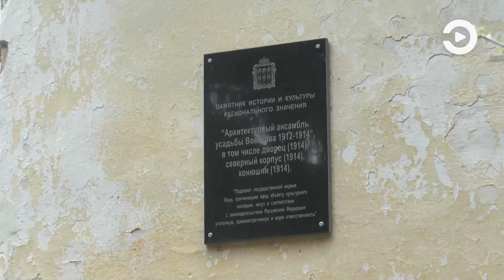В Каменском районе прошла акция, к Международному дню охраны памятников и исторических мест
Собравшиеся наводили порядок на территории поместья, которое возвели больше ста лет назад. Им владел известный человек в царской России - граф Воейков. Сейчас само здание пребывает не в лучшем состоянии, но официальные лица считают: после того как появится инвестор, ситуация обязательно изменится в лучшую сторону.